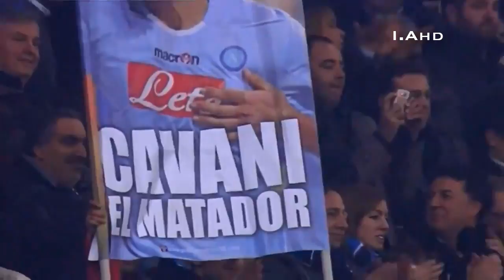Edinson Cavani 2011 Best goals HD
Edinson Cavani a.k.a El Matador, the second best goal scorer in the italian SerieA. He has one of the most incredible goalscoring instincts. Definitly one of my favourites ;)